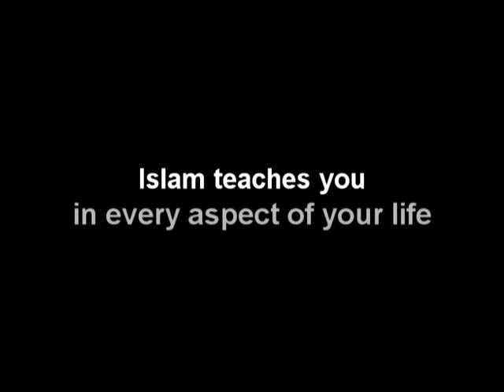IMCE 2012 - Trailer Islam as The Way of Life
This is the trailer of International Muslim Culture Exhibition 2012 Pre-Event Video

IMCE is an International Muslim Culture Exhibition held by International Muslim Student Association in National Taiwan University of Science and Technology (NTUST).
This year, IMCE will be held in 6 - 7 November 2012 on the 1st Floor of International Building NTUST Campus, Taipei, Taiwan.

The main theme of this event is "Islamic Civilization : Revival of the Golden Age".
So, we are Muslim people in Taiwan, want to show what is the Islamic civilization to the world, especially in Taiwan.

The soundtrack doesn't belong to the IMCE committee
Copyright of the soundtrack belong to ThePianoGuys

Directed By : Putu Aditya
Crew :
Director of Photography : Harun Al Rasyid
Cameramen : Arif Widodo , Ibnu Febry
Editor : Ruki Harwahyu , Abdi Telaga
Conceptor : Adhatus Solichah

Cast :
Mustafizur Rahman
Sryang Tera
Yukino Chuang
Muhyin Daud
Faiz Husnayain
Naim